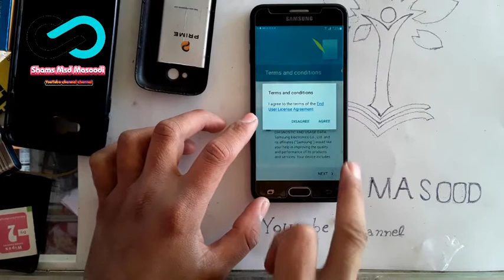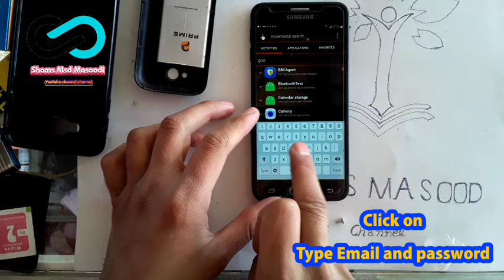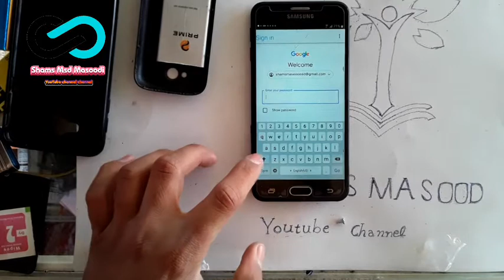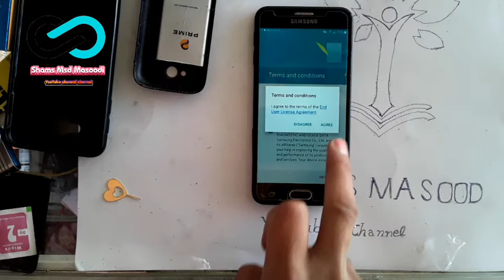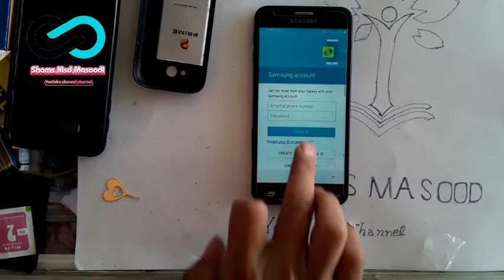Samsung J5 Prime (SM-G570F) FRP Unlock | Google Lock Remove | Without Pc Or OTG